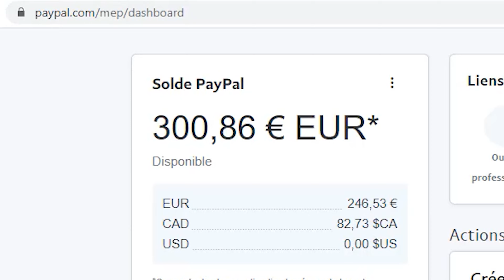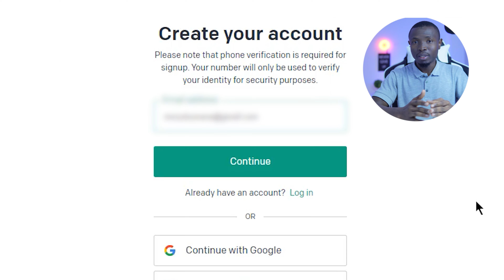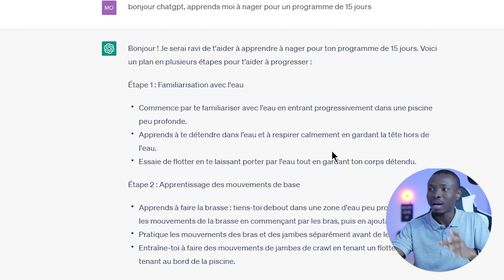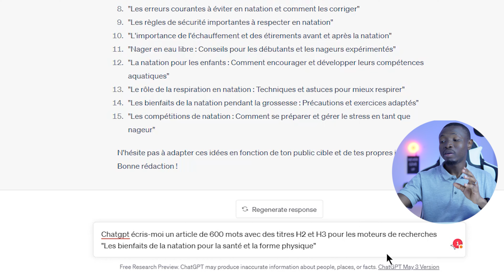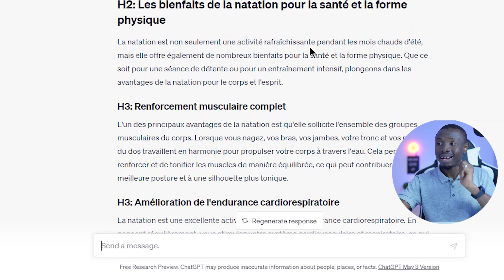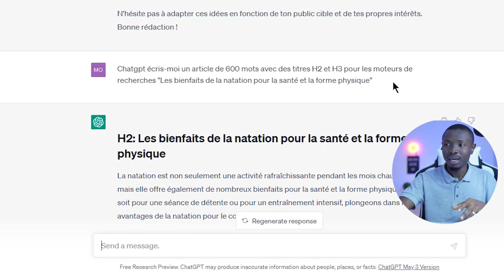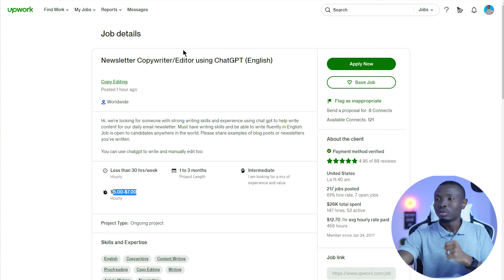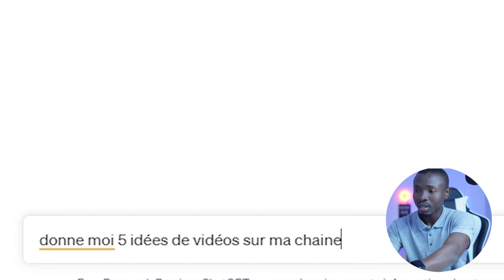ChatGPT : Comment Gagner 200€ par jour pour débutant - Gagner de l'argent sur internet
Dans cette vidéo, je vais vous partager comment gagner 300€ par jour avec l'intelligence artificielle le chatgpt. On est en 2023 et si vous ne savez pas encore comment faire de l'argent avec l'intelligence artificielle le chatgpt, alors vous êtes en retard.
Cette méthode vous permet de gagner facilement de l'argent en utilisant la nouvelle technologie, chatgpt.

► Formation Gratuite : Comment lancer un business rentable sur YouTube

► Rejoindre ma Formation YouTube Booster pour lancer un business qui génère 500€ - 3000€/mois en 90 jours.

Sommaire
0:00 Intro
0:37 Étape 1 : S’inscrire sur chatgpt
2:15 Étape 2 : Apprendre à utiliser le chatgpt
7:32 Étape 3 :  Gagner de l’argent avec le chatgpt
9:43 Ma méthode préférée

gagner de largent avec le chatgpt
chagpt3
chatgpt4
prompts
chatgptprompting
gagner de largent avec l'intelligence artificielle
intelligence artificielle
revenu passif
gagner gratuitement de largent sur internet
comment gagner de l'argent avec le chatgpt
comment utiliser le chatgpt4
comment gagner de largent avec chatgpt
gagner de largent avec l'ia
ia
nouvelle technologie ia
chat gpt